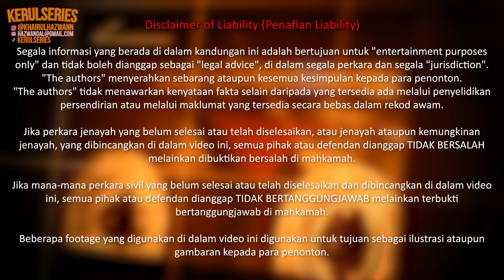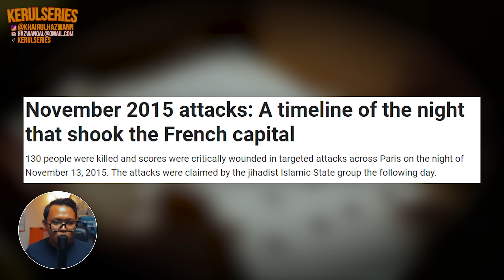KISAH DISEBALIK GAMBAR 2024 EP 2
hi welcome to kerulseries in 2024! terima kasih kerana sentiasa support kerulseries daripada 3 tahun yang lepas. alhamdulillah, kita masuk ke tahun yang ke empat sekarang ni and tanak cakap banyak, untuk video kali ni, kita akan bercerita mengenai sebuah kisah KISAH DISEBALIK GAMBAR EPISODE 2.. letsgo!!!

SOFTWARE:
VIDEO: ADOBE PREMIERE PRO
SUBTITLE: VEED.IO
THUMBNAIL: PHOTOSHOP